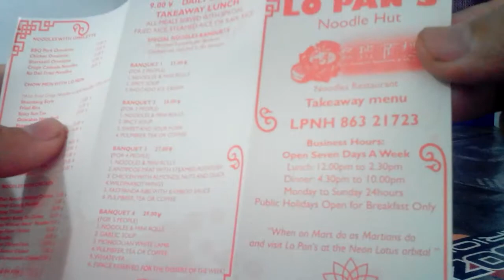Unboxing del Fat Yuan Yuan por Calabozo Criollo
Desprecintamos el Fat Yuan Yuan de Infinity en su pote de chopsuey, desde Calabozo Criollo si aqui en Venezuela

Unboxing Fat yuan yuan, fast and with no silly explanation, just action as infinity its!